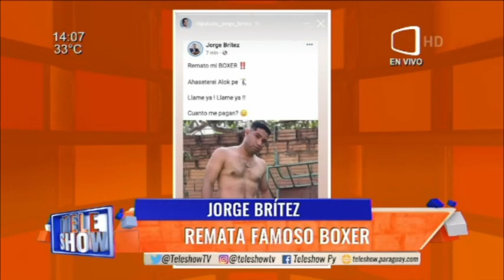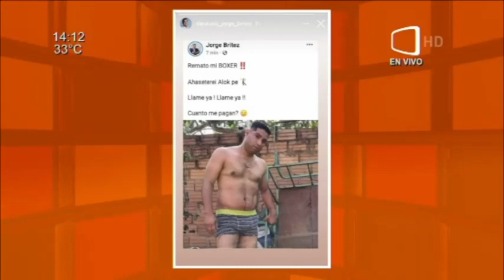Jorge Britez remata famoso boxer.